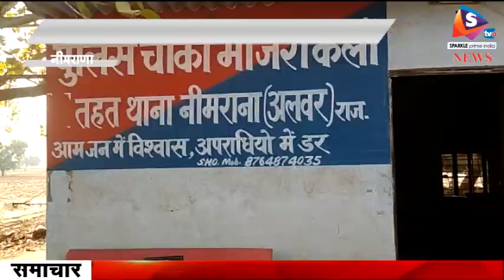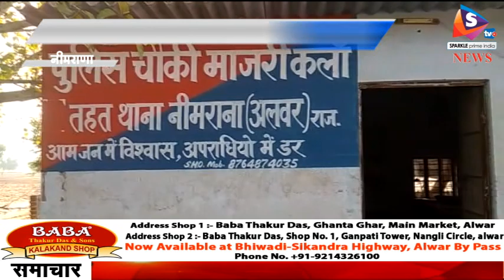गौ तस्करों ने की पुलिस पर की फायरिंग, दो पुलिसकर्मी हुए घायल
-नीमराना थाना क्षेत्र की मांजरी कला पुलिस चौकी के पास मेवात गैंग के गौ तस्करों ने उनके वाहन का पीछा कर रही हरियाणा पुलिस पर ताबड़तोड़ फायरिंग कर दी। इस फायरिंग में हरियाणा पुलिस के दो जवान घायल हो गए प्राप्त जानकारी के अनुसार रेवाणा कायसा की तरफ से गौ तस्करों का पीछा करते हुए हरियाणा पुलिस यहां तक पहुंच गई थी। घायल पुलिस जवानों को बहरोड़ के कैलाश अस्पताल में भर्ती कराया गया जंहा उपचार के बाद उन्हें छुट्टी मिल गई। डॉक्टरों के अनुसार दोनों ही जवान खतरे से बाहर हैं घायल जवान रवि दत्त और रणवीर सिंह को हाथ पैर और पैर के पंजों के अलावा कई जगह छर्रे लगे हैं। घायल जवानों ने बताया कि पिकअप गाड़ी में लगभग छह से सात गौ तस्कर थे जो पुलिस की गाड़ी का रास्ता रोकने के लिए गायों को गाड़ी से उठाकर सडक़ पर फेंक रहे थे और गाड़ी भी तेजी से भगा रहे थे पर पुलिस उनका पीछा लगातार करती रही घायल जवानों से मिलने बहरोड़ डीएसपी जनेश सिंह तवर ने भी अस्पताल पहुंच जवानों का हाल जाना और उनसे पूरा घटनाक्रम की जानकारी की। घटना के बाद भी की थानों की पुलिस ने नाकाबंदी करा तस्करों व उनका वाहन का पीछा किया। जिसके बाद मुंडावर थाना क्षेत्र के पदमाड़ा गांव में मुंडावर पुलिस के थानाधिकारी वीरसिंह गुर्जर के नेतृत्व में पुलिस ने बड़ी सूझबूझ से बदमाशो और वाहन को घेर कर तीन जनो को दबोच लिया। गौ तस्करों व वाहन का पीछा करते मुंडावर के पदमाड़ा गांव में पकड़े गए तीन गौ तस्करों के नाम ये ह शुभा पुत्र रहमान सौकीन उर्फ काला पुत्र इब्राहिम,उमर पुत्र हाकिम पकड़ में आए है।